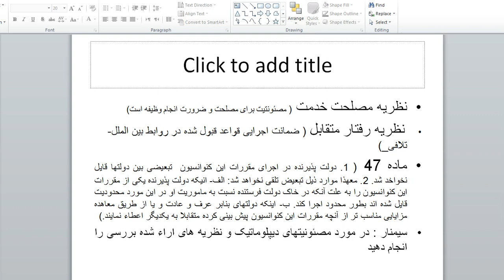حقوق دیپلوماتیک جلسه 7 قسمت 2